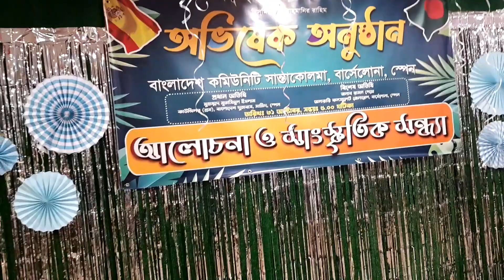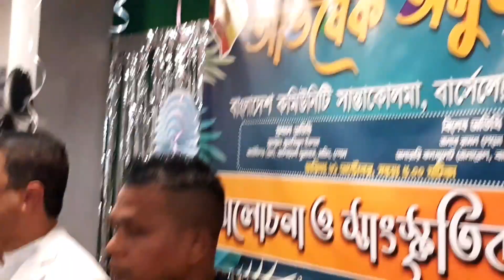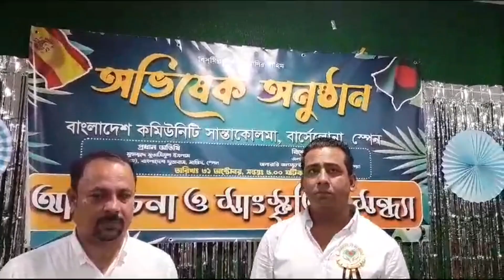স্পেনের বার্সোলোনায় বাংলাদেশি কমিটি / Bangladeshi community in Barcelona, spain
Zuyel ahmed  spain
Zuyel ahmed Instagram
31st October 2023